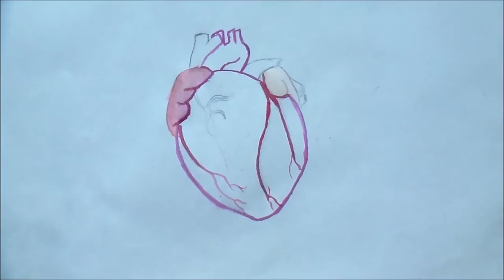SPEED ART: A Human Heart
I decided to experiment with camera angles. And watercolors- I've only used them one other time a few years back. I also used natural lighting for this video, because I was inspired and it was actually bright outside. (I think I like it better than the artificial kind). Let me know what y'all think in the comments!